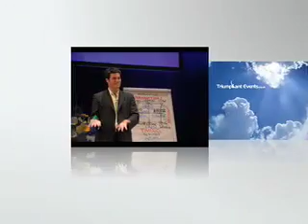Roger Hamilton - Creating the space for success to happen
Roger Hamilton - Chairman of XL Results Foundation, the worlds largest network of Social Entrepreneurs talks about his beginnings and the shift in perspective that changed everything.